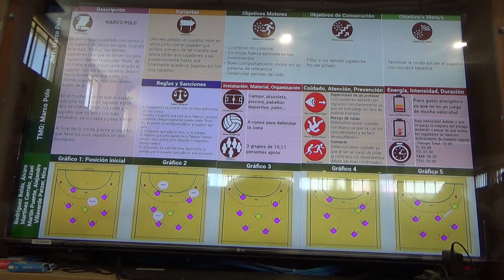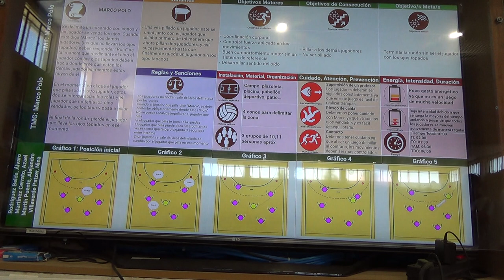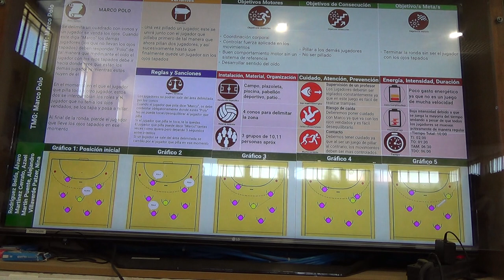Marco Polo 4R 00164